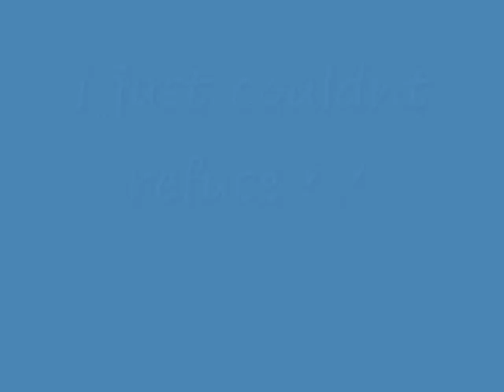2 animations yayz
yay woot done another anime